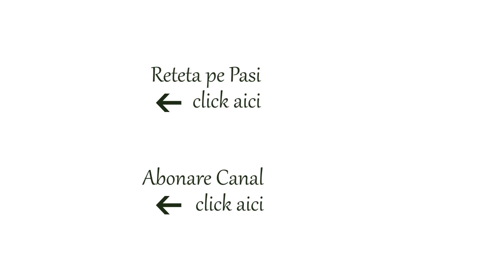Prajitura cu ciocolata si vin rosu - Senzationala!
Reteta completa pe pasi aici Am facut eu multe retete de prajituri cu ciocolata, le gasiti toate pe site, dar aceasta prajitura cu ciocolata si vin este o concurenta serioasa si bate la gust multe negrese clasice. Vinul aici este pentru aroma fina, care practic nu se simte, si pentru textura deosebit de pufoasa si frageda. In plus scortisoara din compozitie face aromele si mai faine, nucile si stafidele dau un plus de textura dar se pot omite. Bineinteles eu recomand sa folositi vin rosu, aici am folosit un minunat Pinot-Noir de la Crama Ceptura, dar la o nevoie merge si vinul alb.

Ingrediente:
Faina - 180g
Oua - 4 buc
Unt - 300 g
Zahar - 200 g
Ciocolata neagra/amaruie - 120 g
Cacao - 2 linguri
Scortisoara - 1 lingurite
Sare - 0.25 lingurite
Praf de copt - 3 lingurite
Vin rosu demisec - 125 ml
Nuci tocate - 60 g
Stafide - 40 g
Dulceata - 4 linguri